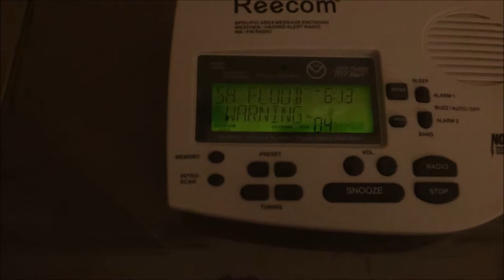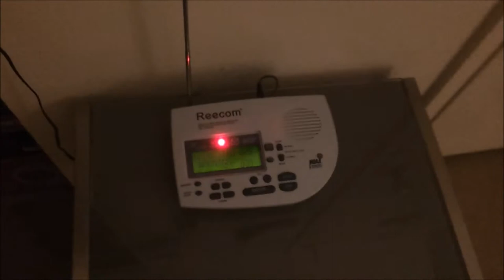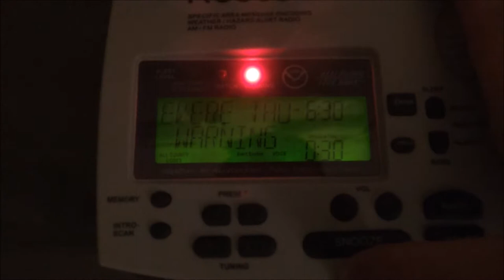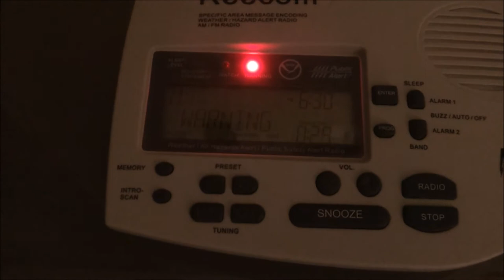Alerts form 6 5 17